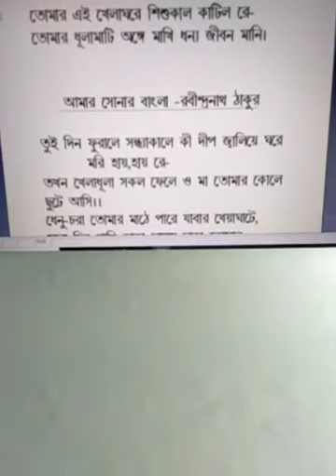Bengali Class 5 topic Amar Sonar Bangla 2nd Lang part 2